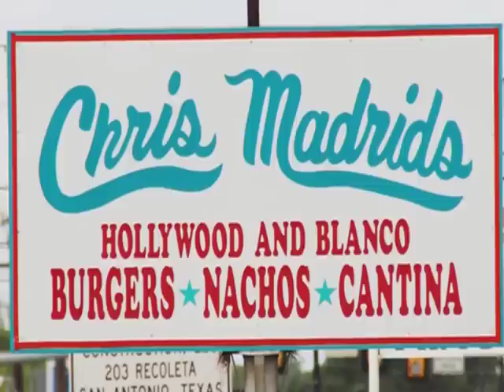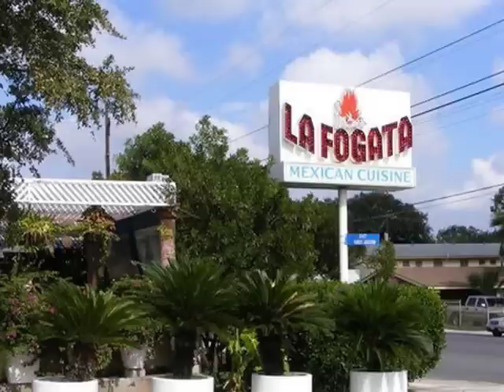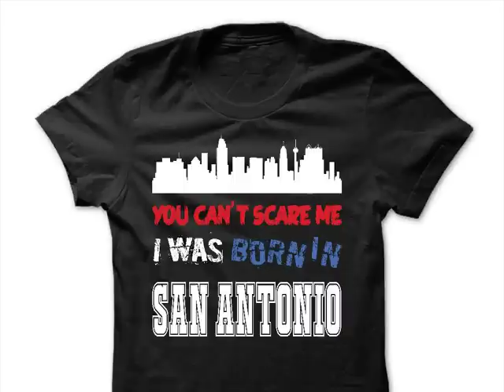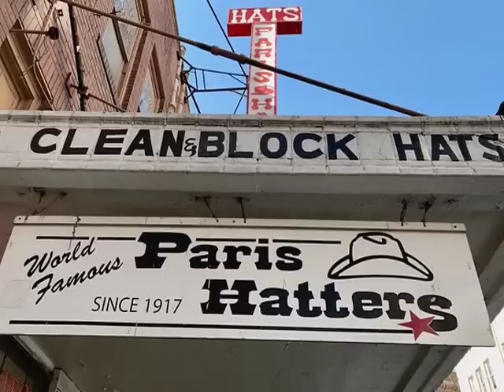Garrett T. Capps - Born in San Antone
A tribute to a great song by San Antonio songwriter Garrett T. Capps

I can't get enough of this song. It is so good. i love SA!